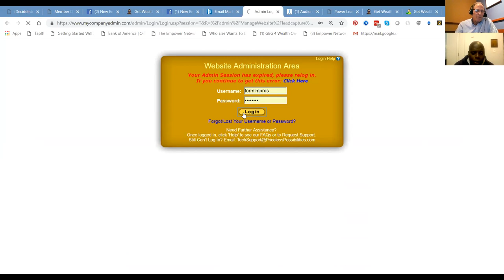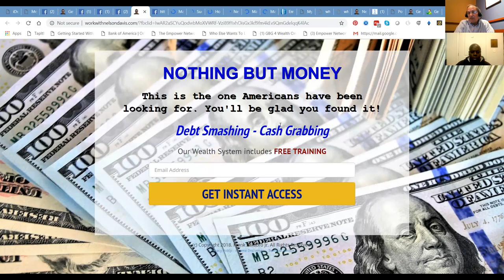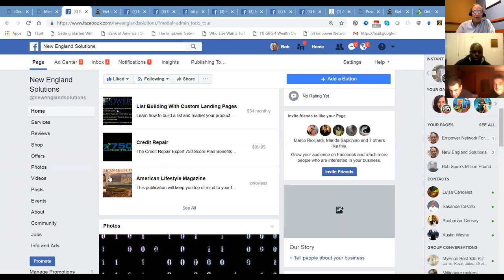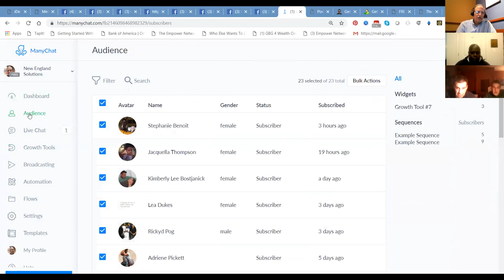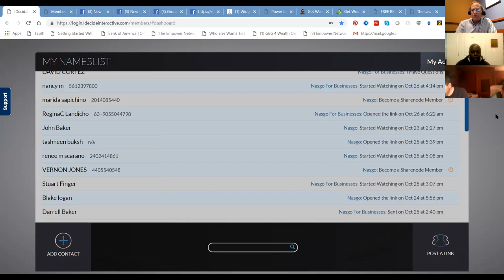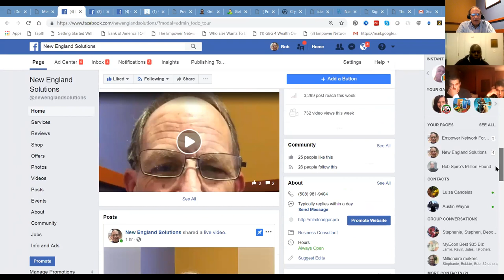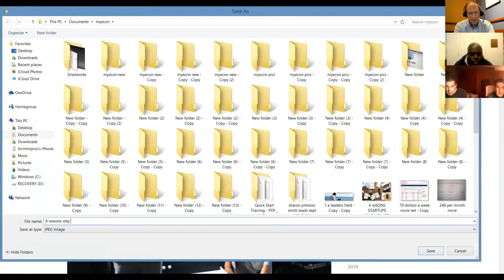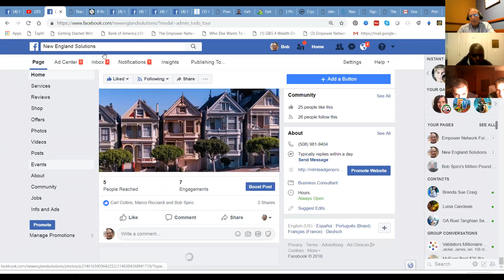Millionaire Makers.Biz Advances Strategies